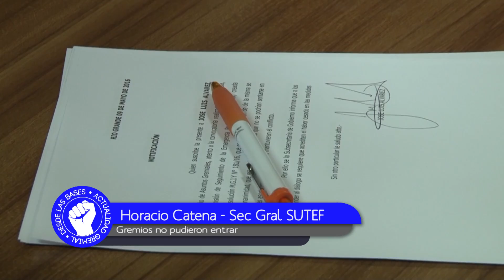Desdea Las Bases 2016 DLB Programa N°151 14 05 2016 Bloque 04 HD